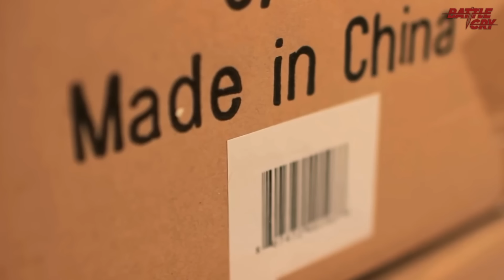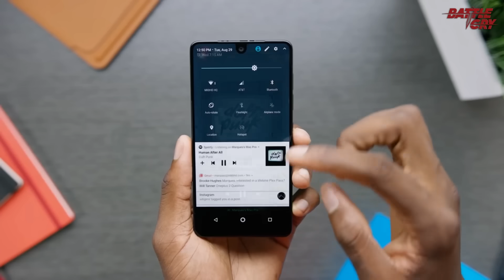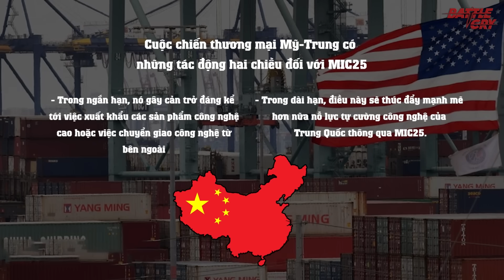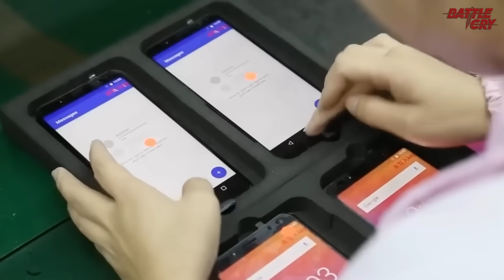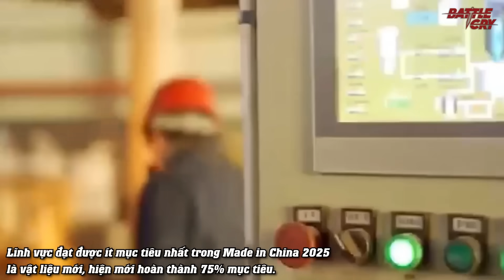KẾ HOẠCH MADE IN CHINA 2025 CỦA TRUNG QUỐC ĐÁNG SỢ TỚI MỨC NÀO?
Các mặt hàng nhập khẩu chính bao gồm: Inox, Nhôm, Đồng, Thép, Titan, Niken và các Hợp Kim khác. Chúng tôi có thể nhập nhỏ lẻ theo yêu cầu của khách hàng với thời gian nhanh nhất.
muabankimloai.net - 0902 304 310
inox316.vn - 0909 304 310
Gần một thập kỷ trước, họ đã vẽ  ra lộ trình cho con đường ấy với kế hoạch mang tên “made in China 2025” với mục tiêu đạt được sự tự chủ, đổi mới sáng tạo và sức mạnh trong lĩnh vực sản xuất.

▶ GIỚI QUÝ TỘC ĐỎ Ở TRUNG QUỐC ĐÃ BỊ TẬP CẬN BÌNH THANH TRỪNG NHƯ THẾ NÀO? | ĐỊA CHÍNH TRỊ
▶ CÔNG NGHỆ LÕI - ĐIỂM YẾU CHÍ TỬ SẼ MÃI VÙI DẬP TRUNG QUỐC DƯỚI CÁI BÓNG CỦA NGƯỜI MỸ
▶ BẮC PHI RỰC LỬA - ĐÂY MỚI LÀ CHIẾN TRƯỜNG TRANH ĐẤU CHÍNH CỦA NGA TRUNG VÀ PHƯƠNG TÂY